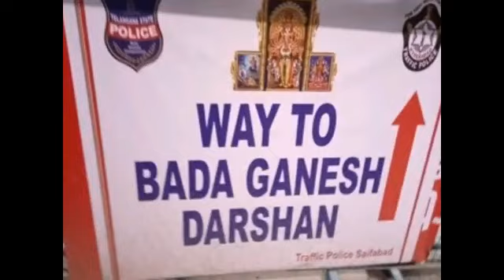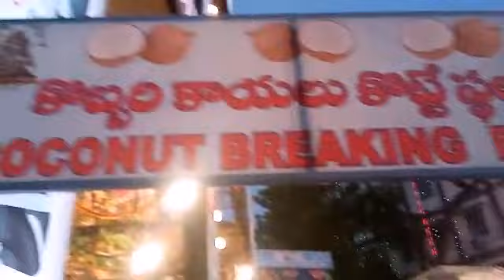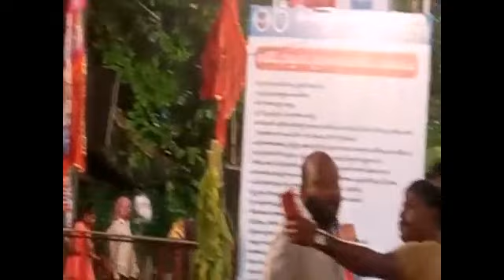ఖైరతాబాద్ వినాయకుని చూడ్డానికి ఒక సెలబ్రిటీ కూడా వచ్చారు